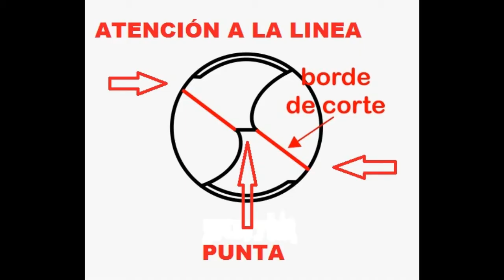COMO AFILAR MECHAS CON AMOLADORA SUPER FACIL TUTORIAL how to sharpen wicks with the grinder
les dejo un mini video de como afilar sus mechas!!!

how to sharpen wicks with the grinder
COMO AFILAR MECHAS CON AMOLADORA
SUPER FACIL TUTORIAL

SUPER FACIL TUTORIAL
eltallerdejohnys
como hacer
como hacer
maker
maker diy
makers
diy
diy

2020